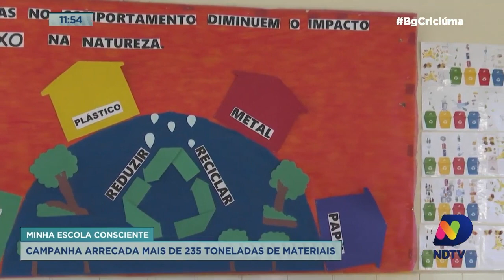Campanha "Minha Escola Consciente" arrecada mais de 235 toneladas de materiais recicláveis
A campanha "Minha Escola Consciente" terminou com a arrecadação de mais de 235 toneladas de materiais recicláveis. A unidade escolar vencedora da gincana foi o Centro de Educação Infantil Municipal Professora Glaudinéia Ângela Citadin Furtado.